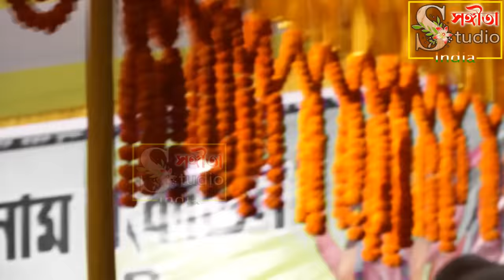সর্বশ্রেষ্ঠ লীলা রাসলীলা কীর্তন কৃষ্ণ পাল মহাশয়ের[কৃষ্ণ পাল কীর্তন][Krishna Pal Raslila Kirtan]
✽ বীরভূম জেলার গলুন্দী গ্রামের হরিবাসরে অনুষ্ঠিত ভক্ত লীলা কীর্তন :--

 এই ভিডিওতে কীর্তনীয়া কৃষ্ণ পাল,  বৈষ্ণব পদাবলীর (Baishnab Padabali) মাধ্যমে ভগবান শ্রীকৃষ্ণের; রাসলীলা (raslila) পর্ব পরিবেশন করেছেন।

👉 Kirton Artist :- Kirtaniya Krishna Pal ( কীর্তনীয়া কৃষ্ণ পাল )
[গৌর লীলা কীর্তন (Gour Lila Kirtan) ও কৃষ্ণ লীলা কীর্তন (Krishna Lila Kirtan) পরিবেশক]

👉 কীর্তনীয়া কৃষ্ণ পালের সাথে যোগাযোগ করবার ফোন নাম্বার (Phone Number) : -

👉 Category : Devotional

👉 Video Recorded By :-  bapan Adhikary [Recorded from Birbhum )

👉 Video Published By :- Sangita Studio India [YouTube Channel] ((With permission of krishna pal)